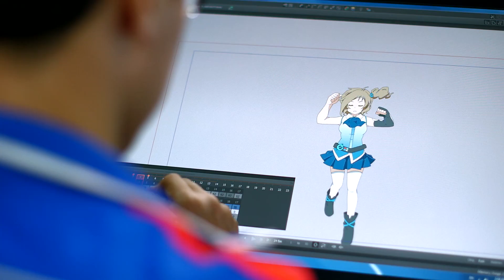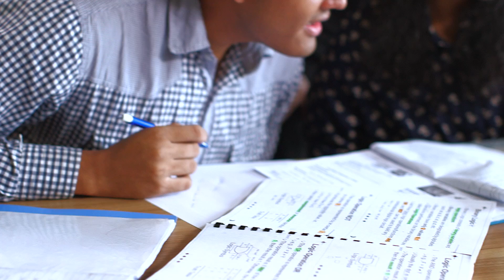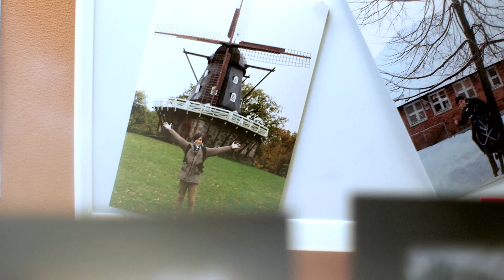NTU College of Engineering 2014 - Inspiring the next generation of Engineers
At NTU College of Engineering, we create a new generation of engineers to lead the industry to bring a brighter tomorrow. NTU College of Engineering encompasses six internationally known engineering schools that offer an unparalleled learning experience through a multi-disciplinary curriculum.

The six engineering schools under NTU College of Engineering are:
School of Chemical and Biomedical Engineering (SCBE)
School of Civil and Environmental Engineering (CEE)
School of Computer Science and Engineering (SCSE)
School of Electrical and Electronic Engineering (EEE)
School of Materials Science and Engineering (MSE)
School of Mechanical and Aerospace Engineering (MAE)